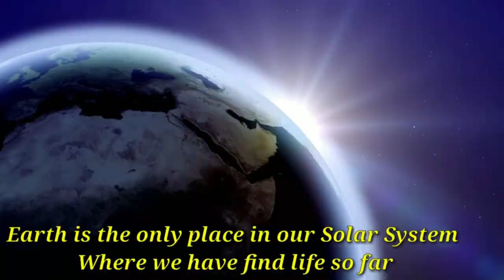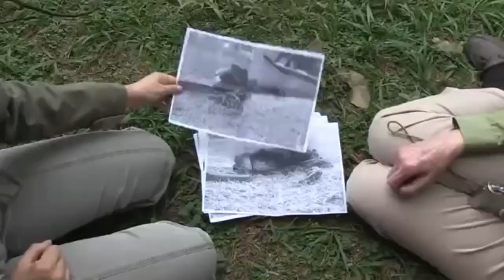Lòng Yêu Thương Sự Sống Muôn Loài - Không nên giết hại chúng sinh | Trưởng lão Thích Thông Lạc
Tu Viện Chơn Như - Lớp Ngũ Giới - Trưởng lão Thích Thông Lạc